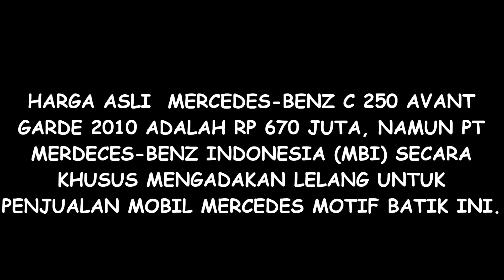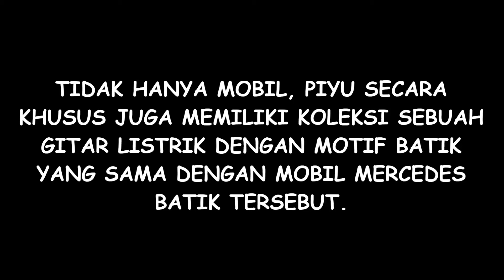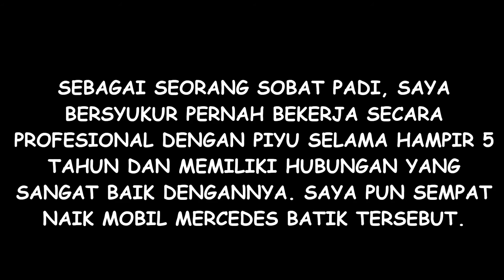MERCY BATIK PIYU PADI (MERCEDES-BENZ C 250 AVANT GARDE 2010 BATIK SPECIAL EDITION)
Mercedes-Benz C 250 Avant Garde (2010) bercat motif batik yang dibuat khusus oleh PT Mercedes-Benz Indonesia (MBI) dalam rangka memperingati 40 tahun kehadiran Mercedes-Benz di Indonesia. Mobil ini dibeli oleh Piyu Padi dalam lelang khusus dengan nilai Rp 1 Milyar pada tahun 2010.